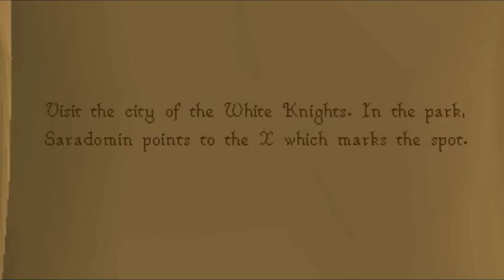Runescape Pirate Treasure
In this episode of Grog Games, SP and Gobs dive back into Old School Runescape (OSRS) and attempt to complete a quest to find some pirate treasure! Since there is treasure involved they are of course joined by pirate captain Tanky.

Tanky Tankard